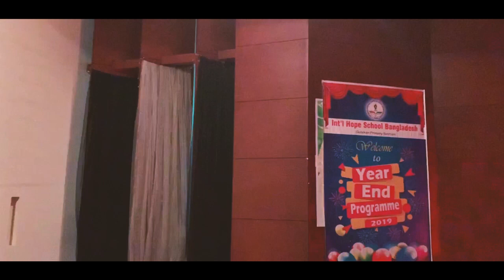IHSB BATCH'19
International Hope School Bangladesh
Plot: 7, Road:6, Sector:4
Uttara, Dhaka-1230